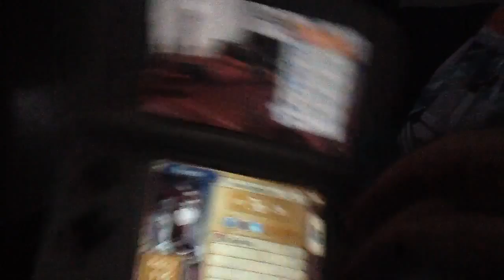Softie Ryoma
So I decided to get this guy in my room in Birthright. How you can say no to that face?